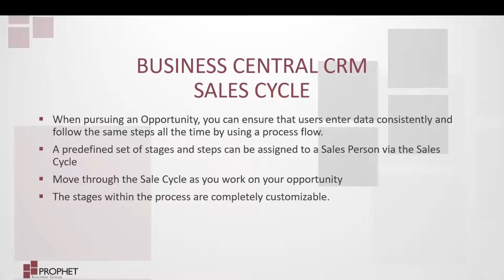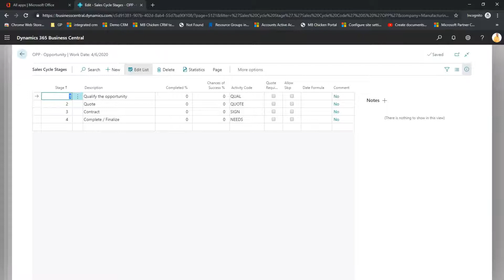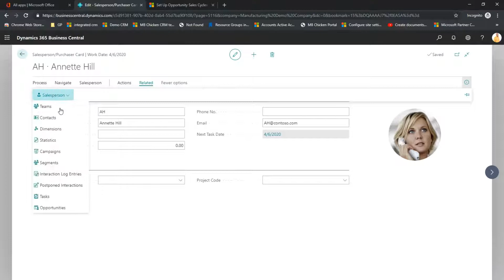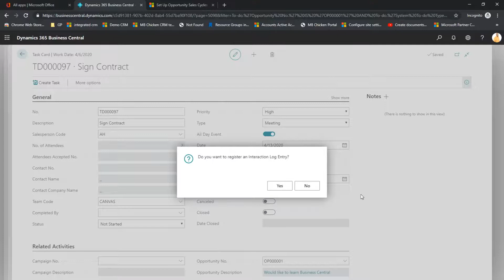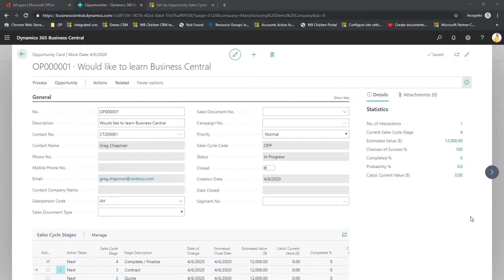:: Sales Cycle and Stages - Microsoft Dynamics 365 Business Central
Quick overview of the sales cycle and stages using Dynamics 365 Business Central from the salesperson perspective.

Join us every Wednesday for our weekly webinar series. Topics include Microsoft Dynamics GP (Great Plains), Microsoft Dynamics 365 , Microsoft Dynamics 365 Business Central,  and Microsoft 365.

View upcoming webinars